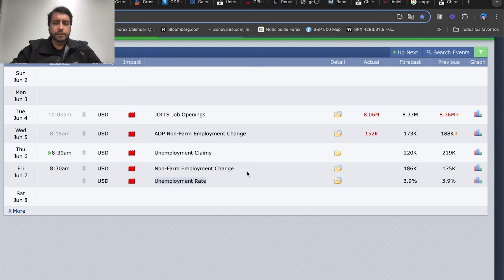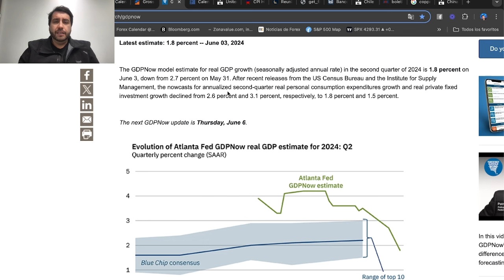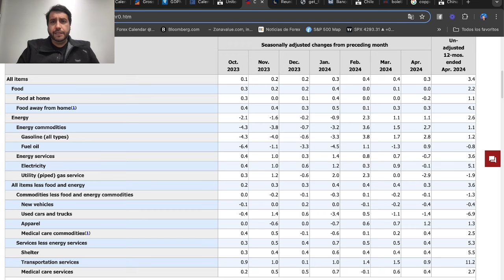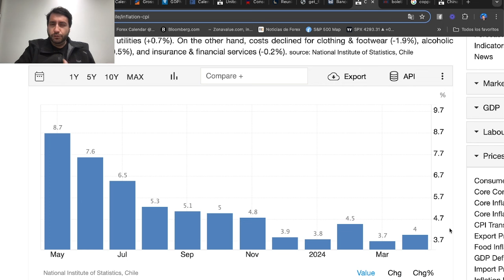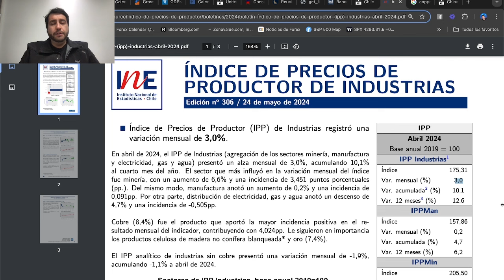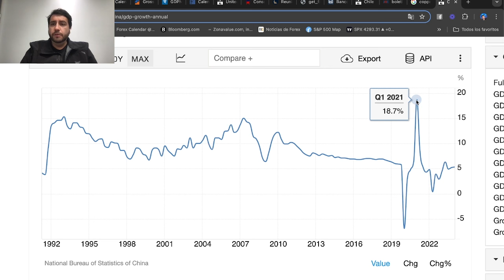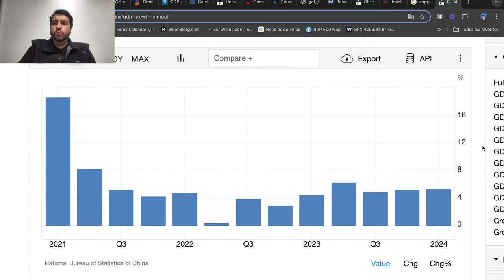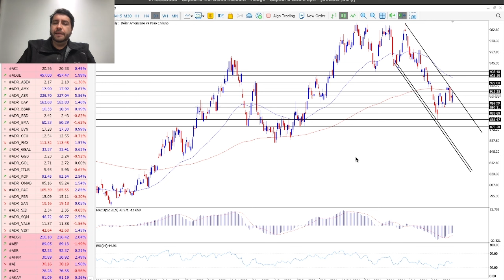5 factores que moverán al DÓLAR en junio 2024 💵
Descubre los 5 factores que moverán al dólar en junio del 2024.

En el video analizamos los principales factores que influirán en el dólar y como puede afectar al peso chileno. Si inviertes en forex, sin duda que es una información fundamental para saber cuándo invertir.

👉 ¿Quieres INVERTIR en CAPITARIA?